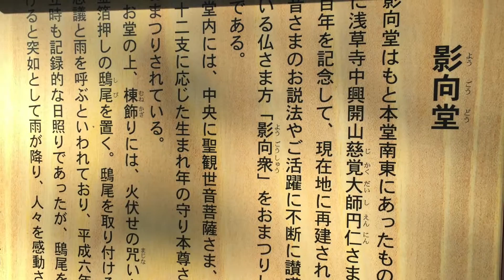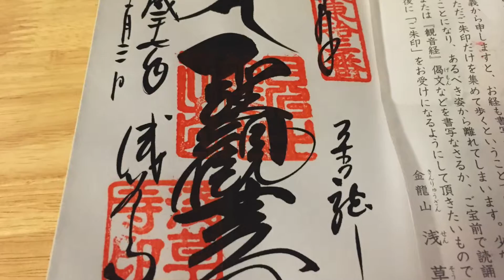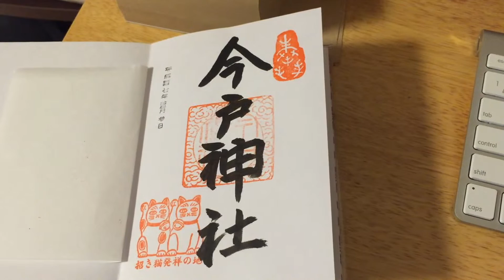浅草御朱印巡り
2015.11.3浅草浅草寺、浅草神社、今戸神社に行ってきました。